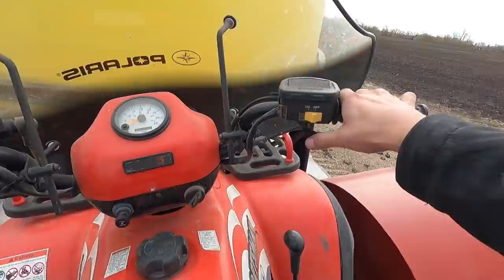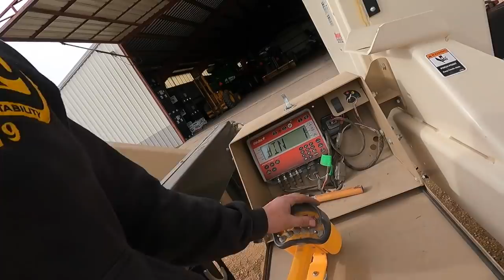We Planted 870 Acres In One Day!! #10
Don't be scared to try out a new company. We have been buying chemicals from them for 10 years and have nothing but good things to say about them.

Where you can find Yankum Ropes, Larson Farms Merchandise, Midland Radios, Links to some of our favorte trusted brands you can find it all on our website.

Our Address:
Larson Farms

Edited By-
Blondie (AKA Nikki)

Imovie